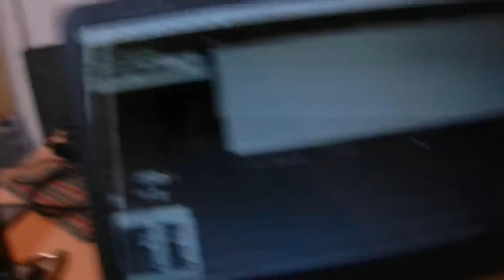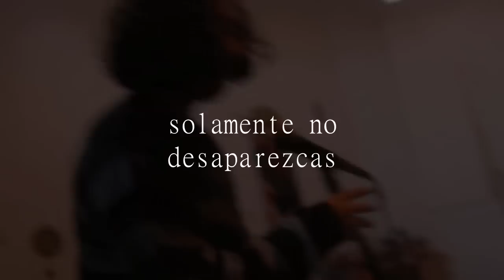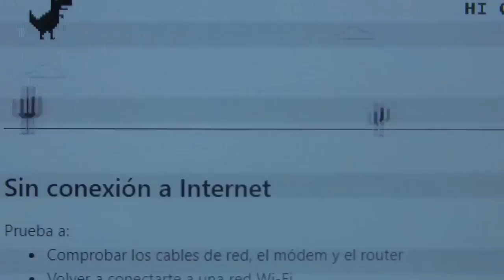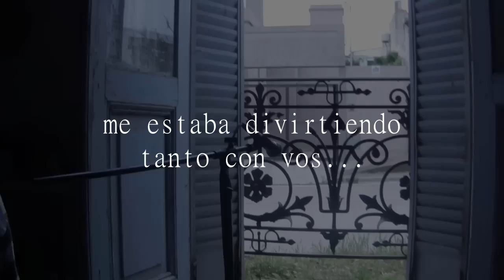Dominio Público: fotograma lunar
fotograma lunar es proyecto de bedroom pop oriundo de Viedma, Argentina. Con una cortísima trayectoria se posiciona como una de las propuestas más activas e interesantes de este 2018, con temas cargados de poca autoestima y mucho autodesprecio.

Esta es nuestra primer sesión internacional, las cuales serán grabadas meramente por los proyectos con los cuales estamos bastante agradecidos por el interés y apoyo.

Setlist:
el sol naciente de tus ojos (00:12)
solamente no desaparezcas (03:07)
aún así (05:19)
me estaba divirtiendo tanto con vos, que por un momento pude olvidar que soy basura (07:39)

Grabado por Maira Calabrese.
Edición de audio y vídeo por Enzo Raffler.